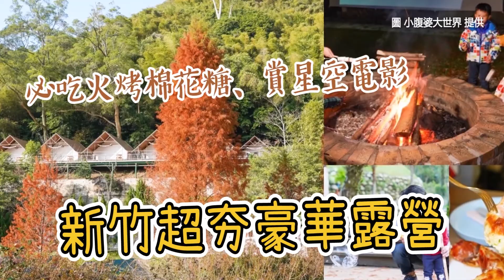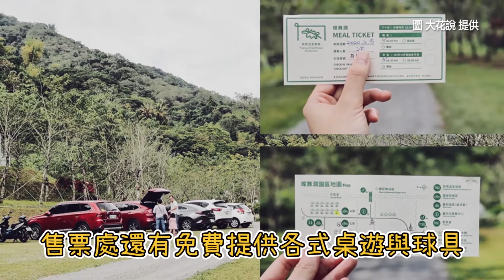超Chill「露營風咖啡」桃園試營運！全預約制、僅假日營業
超Chill「露營風咖啡」隱身桃園！蘆竹區「Friend in café」去年12月低調試營運，以露營用的帳篷搭成咖啡座，裝飾出不同風格，由於店內只有2位人手，目前僅六、日兩天營業，沒有聯絡電話，只能透過粉專預約，被網友形容「2021年桃園地區最具話題的新餐廳。」